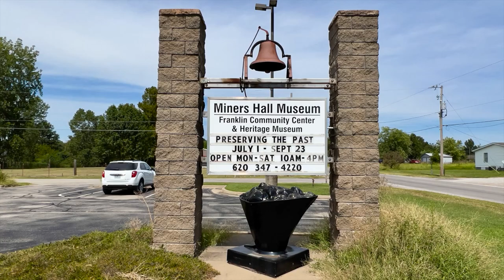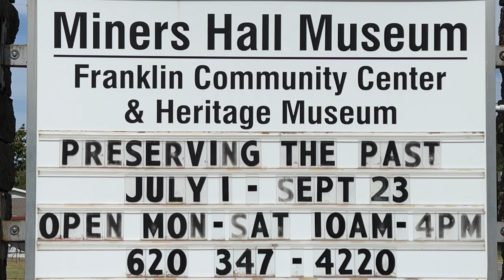LARRY FIELDS MHM 9:10:23 Preserving The Past.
The final presentation of the Quarterly Exhibit, Preserving the Past. Larry fields talks about how he acquired and restored the Frisco Depot in Pittsburg Kansas.